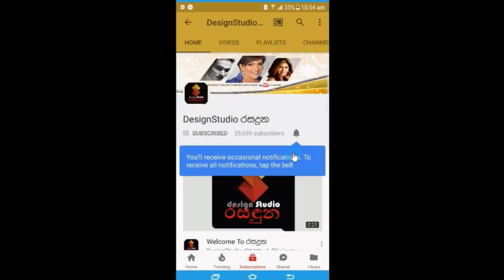රංගනයට තිත තැබූ අරුණි රාජපක්ෂ නිවුන් දියනියන් දෙදෙනාත් එක්ක කරපු ආදරනීය ෆොටෝ ශූට් එකAruni Rajapaksha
හැමදාමත් ආදරෙන් ඉන්න
මව් පදවියත් එක්ක රංගනයට තිත තැබූ කාලයක් ලංකාවේ ජනප්‍රියම නිලිය වූ අරුණි රාජපක්ෂ නිවුන් දියනියන් දෙදෙනාත් එක්ක කරපු ආදරනීය ෆොටෝ ශූට් එක මෙන්න.Aruni Rajapaksha Family

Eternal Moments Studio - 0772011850